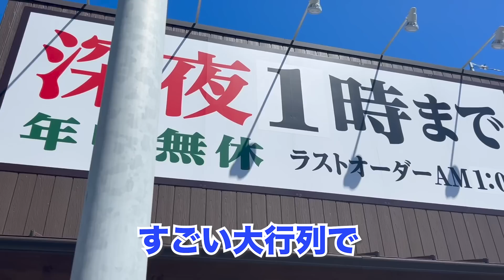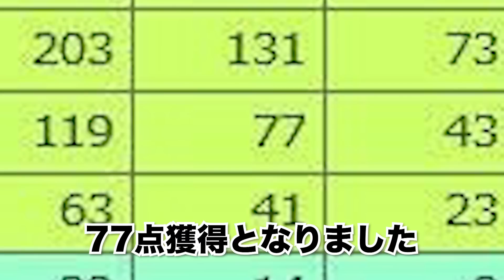【準決勝】快進撃が止まらない吉田伊織！遂に初の決勝進出なるか？！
吉田伊織
1998年生まれ
2４歳

instagramのDM
twitterのDM

・VITAS
ホエイプロテイン100キウイ風味

ホエイプロテイン100ストロベリー風味

ホエイプロテイン100 バナナ風味

EAA粉末ライチ風味

EAA粉末キウイ風味

EAA 粉末 ヨーグルト風味

シトルリン+アルギニンパウダーエナジー風味

VITAS POWER ビタパワー